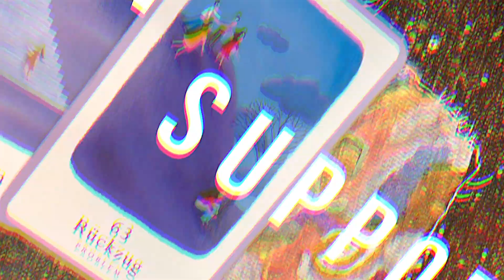WARUM er immer wieder eine NEUE hat: statt DICH? ☽☾ Dualseelen Channeling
BEVOR du blind einem falschen Dualseelen Guru vertraust, 1000ende Euros in Kartenlegungen oder Manifestationsworkshops investierst, um auf magische Weise die Vereinigung mit deiner Dualseele/Twin Flame/Zwillingsflamme zu erreichen - DENK NOCH EINMAL NACH!
Besonders, wenn andere Kanäle Inhalte klauen (ja, das passiert auch mit meinen Inhalten). DENKE NOCH EINMAL NACH, BEVOR DU DICH IN EINE FALLE BEGIBST! BESONDERS, WENN DIE PERSON NICHT DER URSPRÜNGLICHE SCHÖPFER IST.
DIE GANZE WAHRHEIT LIEGT IM INNEREN.
Meine Channelings, intuitiven Botschaften und Videos, die ich weitergebe, sind lehrreich. Ebenso, wie die persönliche und individuelle Begleitung von Menschen.

Ich poste Inhalte NUR, WENN ICH GEFÜHRT WERDE. Es sollte für jeden KRISTALLKLAR sein, dass echte Zwillingsflammen & spirituelle Lehrer KEINE ZEIT für Drama oder Toxizität haben. Sie glauben auch nicht daran, Menschen an eine falsche Version ihrer Dualseele zu binden. Es ist HÖCHSTE ZEIT, dass die Menschen aufhören, eine seltene spirituelle Verbindung zu egoistischen Zwecken zu missbrauchen!

VOR ALLEM, wenn dir jemand SCHNELLE LÖSUNGEN anbietet, UM DEINE PERFEKTE ROMANTISCHE VERBINDUNG ZU FINDEN. Die TWIN FLAME Verbindung ist eine AUßERGEWÖHNLICHE VERBINDUNG und NICHT für die GESAMTE BEVÖLKERUNG geeignet.

Ich habe und werde NIEMALS behaupten, ein Guru oder ein Experte zu sein. Alles was ich weitergebe kommt von Spirit und meiner Zwillingsflamme, sowie aus meiner eigenen Erfahrung und Heilung.
Die Menschen finden mich aus eigenem Antrieb und verbinden sich mit mir für ihre persönlichen Lesungen, Legungen, Mentoring Sessions usw. aus ihrem eigenen Antrieb heraus.

Meine Aufgabe ist es NICHT, den täglichen Fortschritt von jemandem zu überwachen oder was jemand in seinem persönlichen Leben tut oder nicht tut.
Durch die intuitiven Lesungen, Legeungen und Channelings, teile ich mit so viel Klarheit, welche Botschaften ich für ihre Karriere / Liebesleben / Geschäft / Gesundheit erhalte. Was die Menschen damit anfangen, ist ihnen überlassen. Ob sie dem Glauben schenken ist ebenso ihnen überlassen.

Mel 🍀

🎁❤️WERTSCHÄTZUNGS- UND DANKSAGUNGSSPENDE FÜR DEN KANAL UND DIE VON MIR ERSTELLTEN VIDEOS ZU MACHEN:

** Melanie Becker **
🧬 Mein Human Design: Generatorin 1/3 - Sakrale Autorität 🧬

Medium, Channeling und Kartenlegen, spirituelle Begleitung, Soul Mentoring
Am Hisgen 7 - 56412 Niederelbert

Bild & Videoquelle: Canva.com (lizensiert) & KI generierter Inhalt

(wenn verwendet)
Kartenset in diesem Video: „Karten der Liebe“ von Chuck Spezzano
ISBN 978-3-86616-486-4 aus dem Via Nova Verlag

Kartenlegen mit verschiedenen Kartendecks vorzugsweise mit "Karten der Liebe", "Karten der Partnerschaft" und "Karten der Heilung" von Chuck Spezzano,  Tarot von A. E. Waite. Für Liebe, Partnerschaft, Spiritualität, Erfolg und Finanzen. Energiearbeit mit Channeling und Karten, sowie Quantenheilung. Seelen, Karma, Dualseele, Seelenpartner, Dualseelen

Die Verwendung, Veränderung jeglicher Inhalte: Bild, Ton, KI generierte Bilder ist ohne vorherige schriftliche Erlaubnis nicht gestattet.
KI generierte Inhalte sind nicht vollständig von mir selbst kreiert.